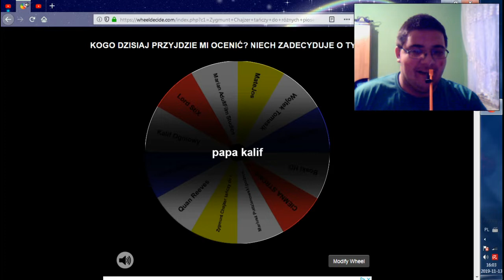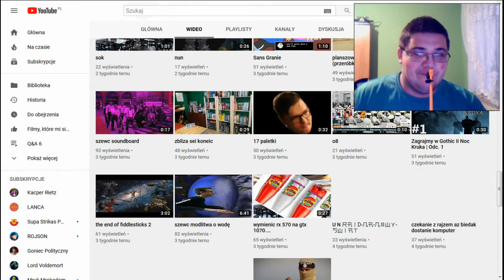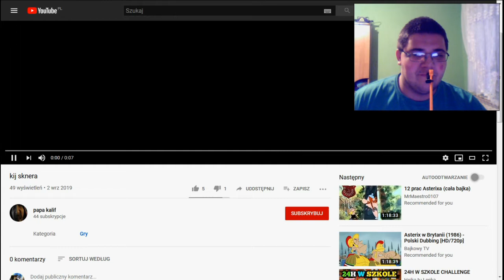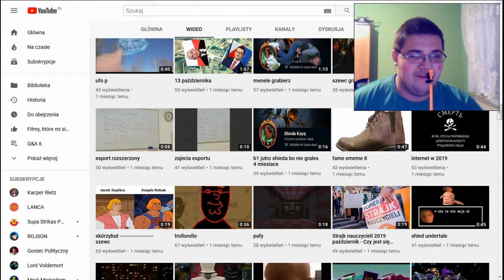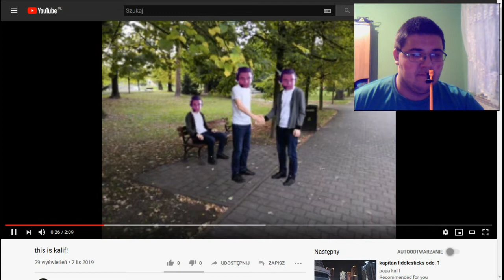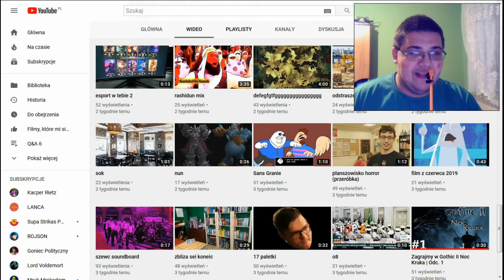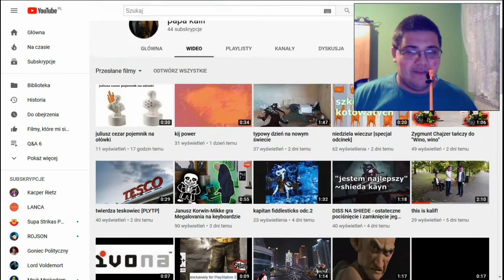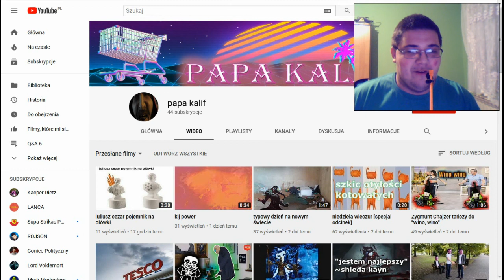Oeniam kanały widzów #5.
Witam w piątym odcinku Oceniam kanały widzów. Życzę wam przyjemnego oglądania i jeszcze przyjemniejszego wyczekiwania na kolejne odcinki.